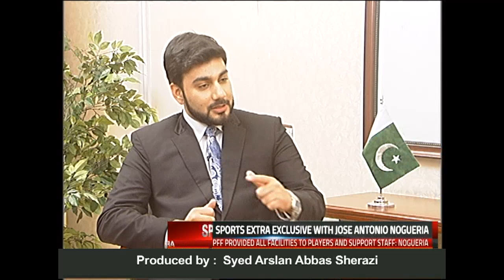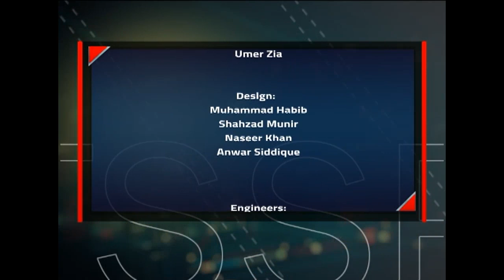Exclusive interview " Jose Antonio Nogueira"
Producer By :
Syed Arslan Abbas Sherazi

Exclusive interview
"Jose Antonio Nogueira"
Head Coach Pakistan Football team